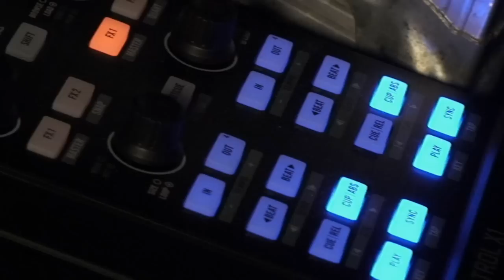TOM DUBYES - Live Electro in Bournemouth UK - CTRL 2012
Info: Tom Dubyes playing Live Electro in Bournemouth, UK. Highlight from his set.

Venue - OFS (Old Fire Station)
Location - Bournemouth, UK
Promoters - CTRL
Event - March